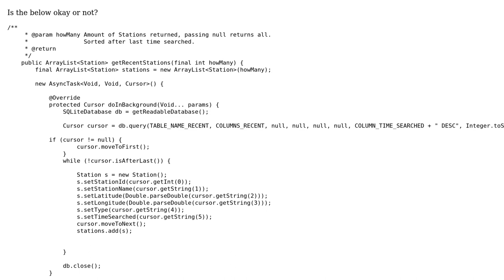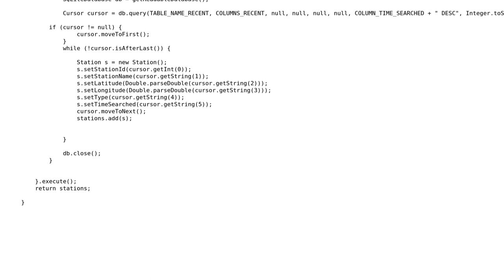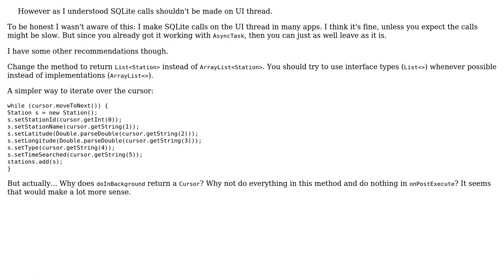Code Review: Getting recent stations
With thanks & praise to God, and with thanks to the many people who have made this project possible! You are responsible for your own actions.